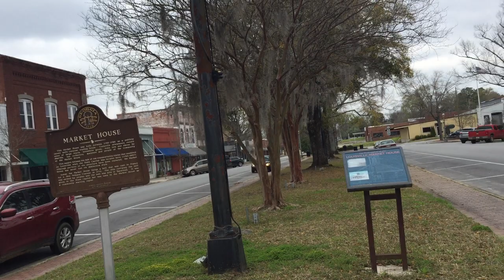Old historic town of Louisville, Jefferson County, Georgia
360 view of an old town square in an old historic town. Louisville, Jefferson County, Georgia. Once the state capital of Georgia.
Part of Georgia's classic south region.